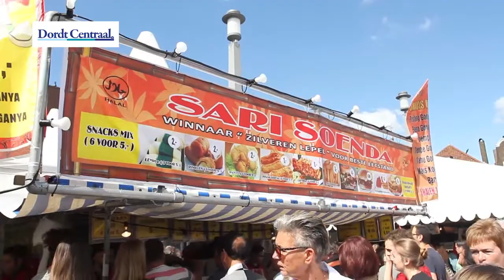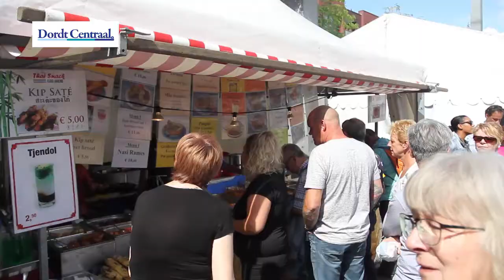Pasar Malam op het Statenplein